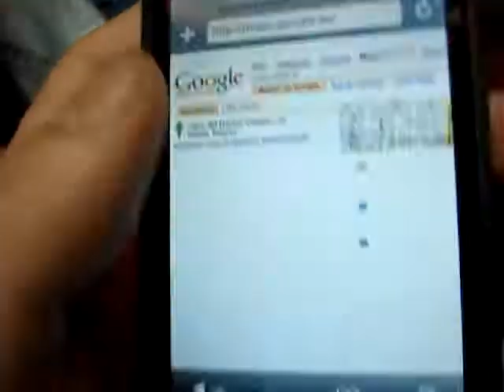iPod Touch 8gb SIMO 2007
iPod touch 8gb en el SIMO 2007.